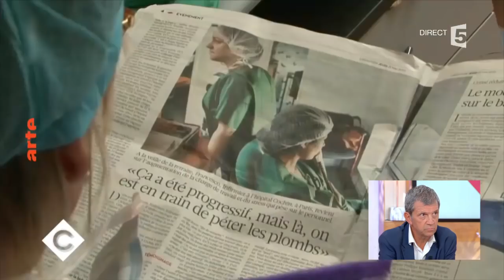Cancer : le témoignage de Patrick Chêne - C à Vous - 04/10/2017